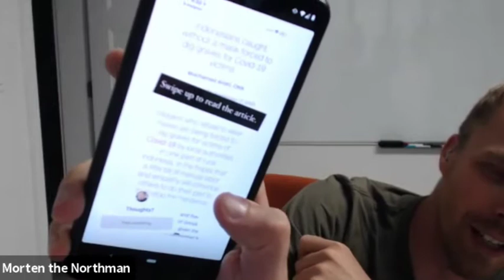#531 WP-Tonic Round-Table Show on Friday,September 18th, 2020 at 8:30 am PST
We discuss this week’s best WordPress & internet news stories. We also have a great panel of WordPress community and marketing internet junkies.

Join me Adrian Tobey CEO of Groundhogg connected to a training webinar we doing on Tuesday the 6th of October, 2020 at 9am PST "Three Essential Marketing Automation Strategies That Will Make Your Membership Site More Profitable." We also will be answering all your questions connected to marketing automation during the webinar

#4 - A Bright Future For WordPress Depends on Today’s Actions

#2 - Skyverge We're Joining GoDaddy

#3 -  Podcasting During the Pandemic: Castos Sees 300% Growth in New Podcasters

#4 -  Plugin Authors Can Opt Into Email Confirmation for WordPress Plugin Updates

#5 -  Upcoming API Change Will Break Facebook and Instagram oEmbed Links Across the Web Beginning October 24

#6 - Why does the WordPress Gutenberg Block Editor get such bad reviews?